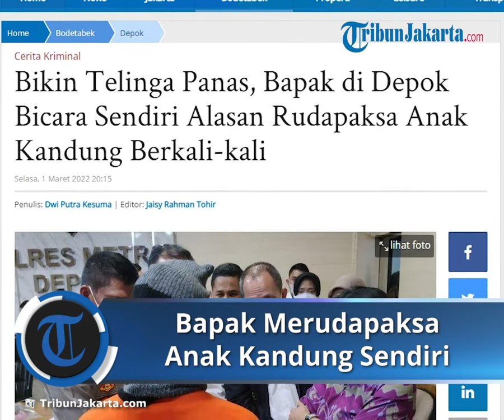Terkuak Alasan Bapak di Depok Tega Rudapaksa Anak Kandungnya Berulang Kali, dalam Posisi Tidak Mabuk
TRIBUN-VIDEO.COM - Bisa-bisanya seorang bapak merudapaksa anak kandungnya sendiri berkali-kali.

Aksi biadab itu nyata adanya, terjadi di Depok, Jawa Barat. Pria itu berinisial AT.

Kini AT sudah diringkus aparat Polres Metro Depok pada hari ini, Selasa (1/3/2022).

Saat mengenakan baju oranye tanda berstatus tersangka pada konferensi pers di Mapolres Metro Depok, Pancoran Mas, Selasa (1/3/2022), AT diberi kesempatan bicara.

AT mengungkapkan alasannya merudapaksa putri kandungnya sendiri, inisial D, yang masih berusia 11 tahun.

Pernyataan AT pun sangat membuat panas kuping siapapun yang mendengarnya.

Awal Mula Kasus Terkuak

Kasus kekerasan seksual AT itu bermula dari istrinya, DH ( 37) yang melihat langsung.

Ya, DH melihat langsung AT menggerayangi anaknya.

Saat itu 24 Februari di kawasan Sukmajaya, Depok.

"Saya lihat pakai mata kepala saya sendiri."

"Lagi menginap di rumah ibu saya," kata DH kepada awak media, Senin (28/2/2022).

Belakangan terungkap, perbuatan bejat suaminya itu telah dilakukan sejak 2021 silam.

Lebih lanjut, DH mengatakan dua hari berselang dari kejadian itu dirinya pun membawa korban ke puskesmas untuk diperiksa kemaluannya.

Di puskesmas, akhirnya segala perbuatan bejat terduga pelaku pun diungkap oleh korban.

"Akhirnya mau ngaku sama bidan dan dokter di puskesmas. Katanya pertama pakai tangan, setelah itu meremas payudara, dan memasukan alat kelaminnya," ujarnya.

DH menuturkan, anaknya tak mampu melawan musabab diancam oleh terduga pelaku.

"Itu sambil diancam pakai golok di leher. Diancam gak boleh kasih tahu siapa-siapa," bebernya.

Ancaman Hingga Tergiur

Pada Senin (28/2/2022) malam aparat kepolisian meringkus AT.

Kasat Reskrim Polres Metro Depok, AKBP Yogen Heroes Baruno, mengatakan, pihaknya sudah melalui serangkaian penyelidikan sebelum menangkap pelaku.

"Sabtu siang kami menerima laporan dari seorang wanita ibu dari anak yang diduga dicabuli oleh ayah kandungnya sendiri," kata Yogen pada wartawan di Polres Metro Depok, Senin (1/3/2022).

"Setelah kami lakukan penyelidikan pada hari Senin malam kami lakukan penangkapan terhadap tersangka," sambungnya lagi.

Yogen mengatakan pelaku tergiur melihat anaknya sendiri yang masih di bawah umur.

"Motifnya nafsu tergiur melihat anaknya sendiri," beber Yogen saat memimpin ungkap kasusnya di Polrestro Depok, Pancoran Mas, Senin (1/3/2022).

Mendengar alasan pelaku Yogen menuturkan, pihaknya akan memeriksa kondisi kejiwaannya.

"Nanti (pemeriksaan kejiwaan), karena pelaku baru ditangkap akan kita lakukan pemeriksaan kejiwaan kepada pelaku," tuturnya.

"Apakah memang ada penyimpangan seksual atau memang nafsunya tinggi. Kami akan melakukan pendalaman tersebut," sambungnya lagi.

Sebelumnya juga diberitakan, hasil pemeriksaan sementara, Yogen mengatakan pelaku mengakui telah melancarkan aksi bejatnya sejak 2021 silam.

"Tersangka sudah mengakui perbuatannya sejak 2021 hingga ketahuan di 24 februari 2022 kemarin, dengan melakukan persetubuhan kepadda anak kandungnya sendiri," tuturnya.

Korban dan pelaku menyampaikan keterangan yang berbeda terkait perbuatan bejat tersebut.

"Dari tersangka awalnya mengakui sudah empat kali melakukan, tetapi berdasarkan pengakuan korban sekitar 20, nanti akan kami dalami," ungkapnya.

Yogen juga mengungkapkan, AT melancarkan aksi bejatnya dengan cara mengancam pakai senjata tajam.

"Pelaku melakukan persetubuhan kepada anak kandungnya sendiri, menggunakan modus mengancam dengan menggunakan senjata tajam atau golok," ungkapnya.

Saat ini pihaknya tengah memberikan konseling terhadap korban, musabab yang bersangkutan mengalami trauma berat.

"Terhadap korban kami lakukan konseling dan pemulihan trauma, karena saat ini anaknya mengalami trauma psikis," tuturnya.

Pelaku dijerat Pasal 81 UU Nomor 17 Tahun 2016 tentang perlindungan anak, dengan ancaman pidana penjara maksimal 15 tahun.

"Dijerat pasal 81 UU Nomor 17 tahun 2016 tentang perlindungan anak jeratan maksimal 15 tahun. Namun, karena tersangka merupakan wali, orang tua maka akan ditambahkan sepertiga dari ancaman," pungkasnya.

Pengakuan Pelaku

Saat konferensi pers, AT mengaku menyetubuhi anak sendiri berkali-kali dalam keadaan sadar.

Ia memastikan dirinya tidak sedang mabuk terpengaruh alkohol.

"Enggak mabuk, saya sadar,"

AT menceritakan lokasi-lokasi perbuatan bejatnya dilakukan.

"Dua tempat, di rumah sama di rumah neneknya. Di rumah neneknya dua kali, malam,"  katanya.

Yang membuat panas telinga, AT mengaku sama sekali tidak menyesal telah meghancurkan kehidupan anaknya sendiri.

"Enggak ada (penyesalan). Saya empat kali melakukan dalam satu tahun. Saya ketagihan," kata AT.

Artikel ini telah tayang di TribunJakarta.com dengan judul Bikin Telinga Panas, Bapak di Depok Bicara Sendiri Alasan Rudapaksa Anak Kandung Berkali-kali,
Penulis: Dwi Putra Kesuma | Editor: Jaisy Rahman Tohir